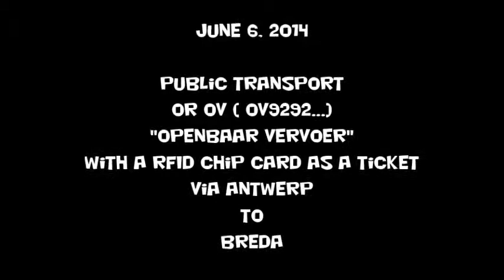Los Vigilantes, " Ven vanmos"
I love OV (public transport) it's so easy, with rfid cards and no tickets